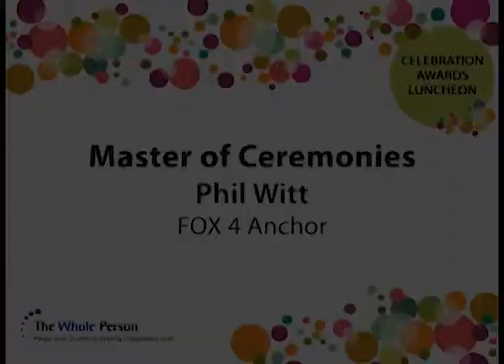Celebration Luncheon Keynote 2012: John Hockenberry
The Whole Person is proud of our partnership with award-winning journalist and author John Hockenberry, who served as the Honorary Event Chair and Keynote Speaker at our 2012 Celebration Luncheon.

Mr. Hockenberry is a host and correspondent for network programs on NPR, ABC and the NBC News. Assignments from these programs have brought him to conflict zones around the world including Iraq, Zaire, and Afghanistan, as well as important domestic stories in the U.S.

Mr. Hockenberry is a high profile advocate for social justice and the rights of the people with disabilities. He has argued for disability rights at the United Nations and at the White House.